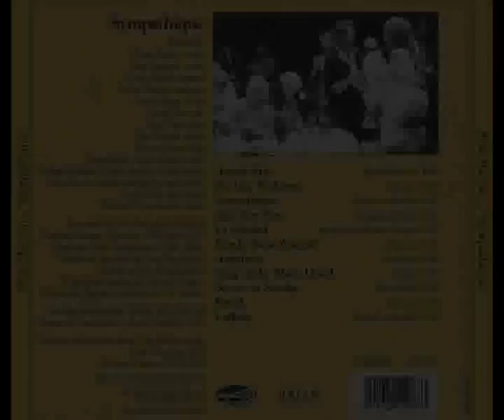PINK MARTINI - ANDALUCÍA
Maravillosa canción instrumental acompañada de imágenes andaluzas.